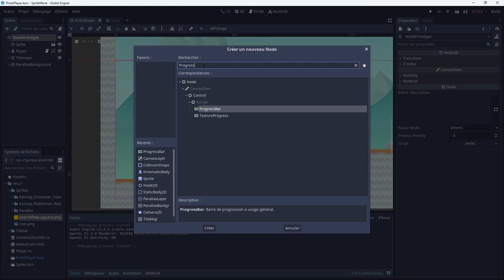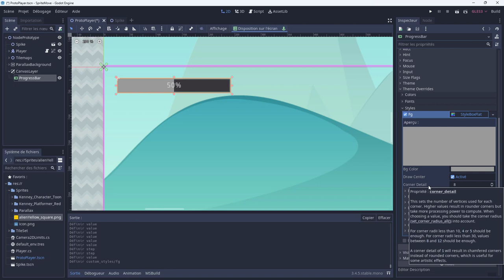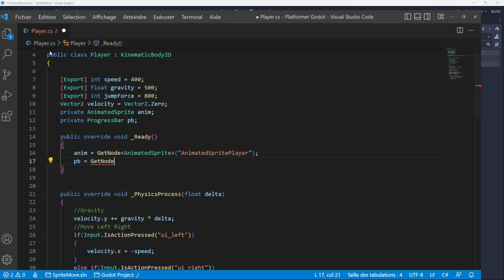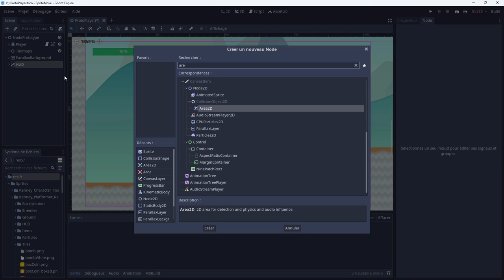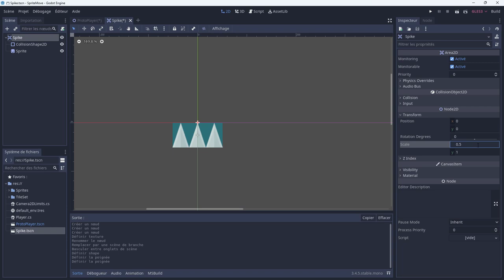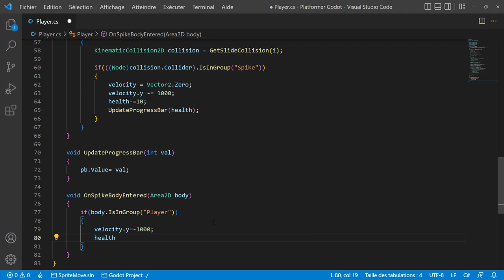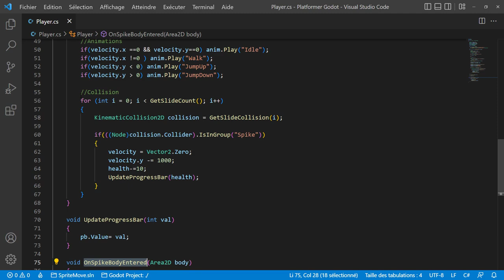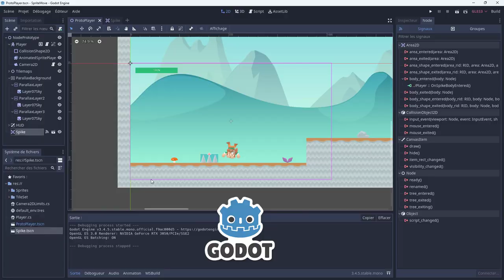De Unity à Godot engine : 9. HealthBar et dégâts du personnage